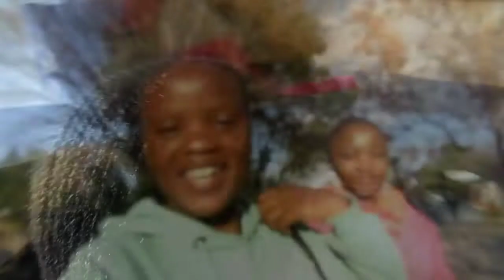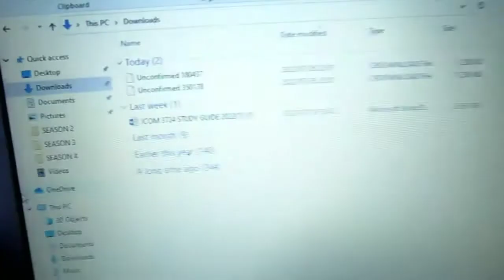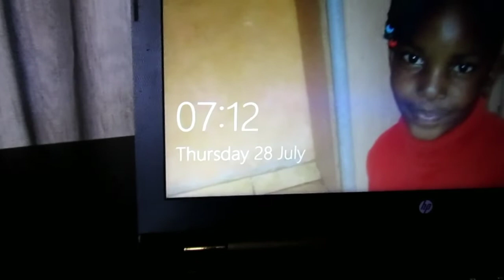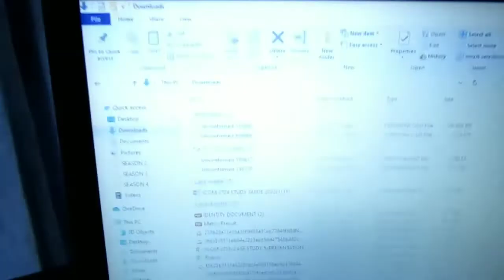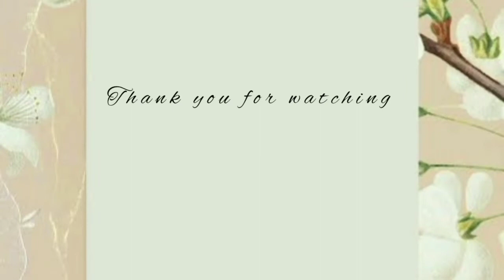VLOG| COUPLE OF DAYS CAPTURED| DEALING W ACADEMIC PRESSURE AS A FINAL YEAR STUDENT